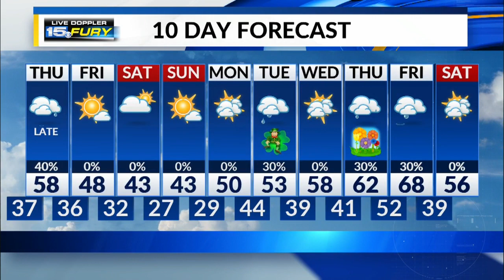Wednesday Night Forecast Update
Some fog possible by morning